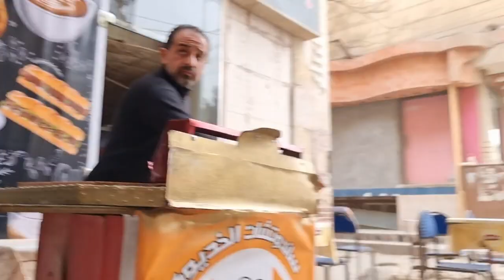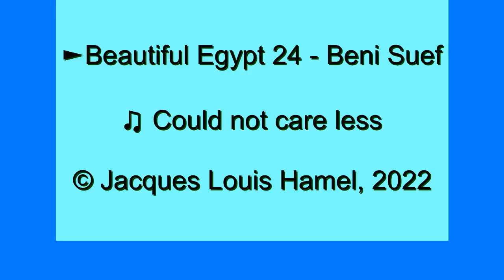Beautiful Egypt 24 Beni Suef - ♫ Could not care less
Tourist attractions in Egypt. What to see in Egypt? Views of Egypt. Things to do in Egypt? Is Egypt safe? Is Egypt dangerous? Photos of Egypt. Videos of Egypt. Travel to Egypt. Tourism in Egypt. Sightseeing in Egypt. Walking tour in Egypt. News of Egypt. Is Egypt cheap or expensive? Transport in Egypt. Food in Egypt. Hotels in Egypt. Attractions touristiques en Égypte. Que voir en Égypte? Choses à faire en Égypte? Est-ce dangereux en Égypte? Photos de l'Égypte. Vidéos de l'Égypte. Voyage en Égypte. Tourisme en Égypte. Est-ce bon marché au Égypte? Visa pour l'Égypte? Argent et ATM en Égypte. Transport en Égypte. Nourriture en Égypte. Hôtels en Égypte. ¿Qué ver en Egypto? Vistas de Egypto. ¿Cosas para hacer en Egypto? ¿Es seguro en Egypto? ¿Es peligroso en Egypto? Fotos de Egypto. Vídeos de Egypto. Imagenes de Egypto. Viaje en Egypto. Turismo en Egypto.¿Es barato o caro en Egypto?  Alimento en Egypto. Hoteles en Egypto.  Jacques L Hamel. Jacques Louis Hamel
雅克·L·哈梅尔。 看什么？ 的意见。 有什么好玩的？ 安全吗？ 危险吗？ 的照片。 视频。 的图像。 前往。 旅游。 观光。 图片。 步行游览。 的消息。 便宜还是贵？ 签证？ 钱。 运输。 食物。 酒店。
جاك هامل. ماذا ترى في؟ آراء. أشياء للقيام بها؟ هل هو آمن؟ هل هو خطير؟ صور. مقاطع فيديو لـ. الصور من. يسافر إلى. السياحة. معالم المدينة. الصور. جولة سياحية. أخبار. هل هي رخيصة أم باهظة الثمن؟ تأشيرة؟ نقود. ينقل. طعام. الفنادق. Jacques L Hamel Jacques Louis Hamel